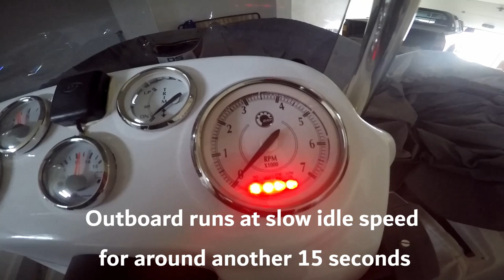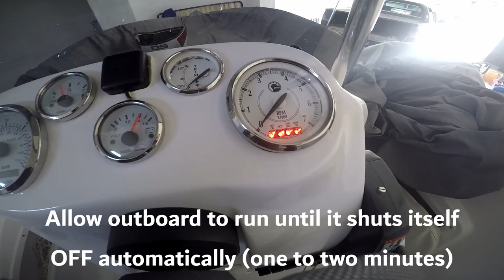Winterizing an Evinrude E-Tec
Easy steps to winterize your Evinrude E-Tec